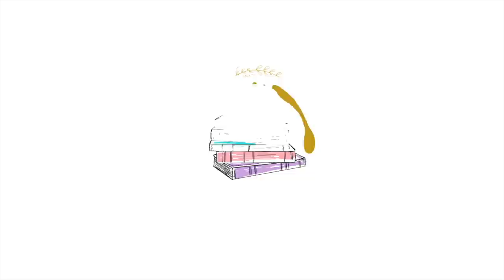Reviewing the Top Rated Books that I've Read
Taking inspiration once again from @JeansThoughts & reviewing the 10 highest rated books that I've read based on Goodreads' ratings!

Lipstick: 1993 by Urban Decay
Books Mentioned:

THE HOODED GUNMAN by John Curran
MURDER ON THE ROCKPORT LIMITED by The McElroy Family
NETWORK EFFECT by Martha Wells
THE SHAMING OF THE STRONG by Sarah Williams
MARCH vol 3 by John Lewis
BRAIDING SWEETGRASS by Robin Wall Kimmerer
STAMPED FROM THE BEGINNING by Ibram X Kendi
WILDFIRE by Ilona Andrews
MAGIC TRIUMPHS by Ilona Andrews
HARRY POTTER & THE HALF BLOOD PRINCE by JK Rowling